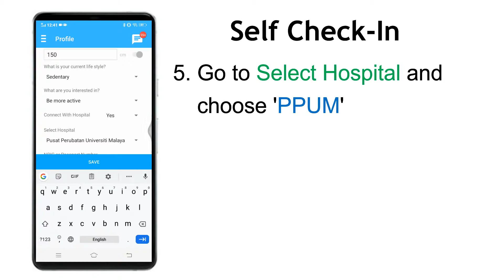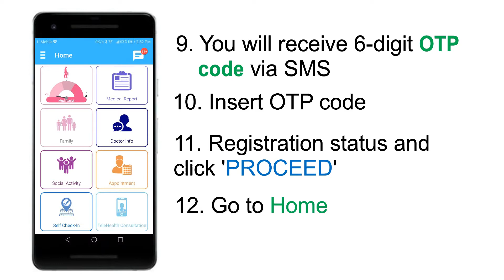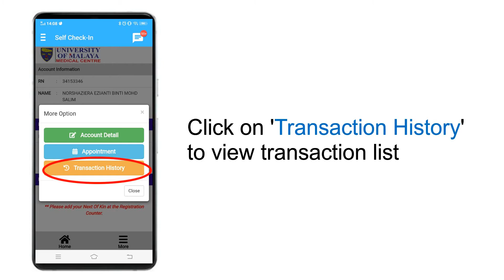UMMC MyHealth Self Check In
Connect and link UMMC Patient RN with WeHealth App
MyHealth Self Check In thru WeHealth App